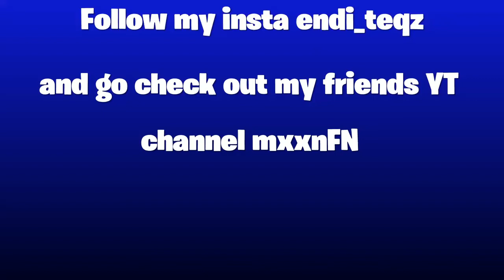Best combat pro player LOVE ME (lil tecca)